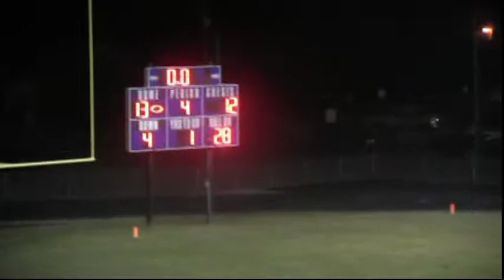week 3 casey